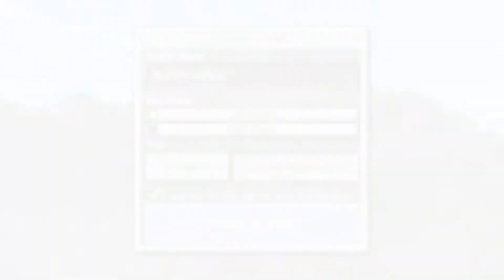ВОЗМОЖНО ЛИ ИГРАТЬ В MINECRAFT JAVA EDITION И BEDROCK EDITION?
Всем привет, дорогие друзья, и сегодня я вам расскажу про то, можно ли играть с bedrock edition и java edition игроками?